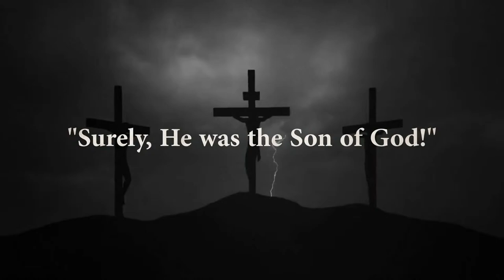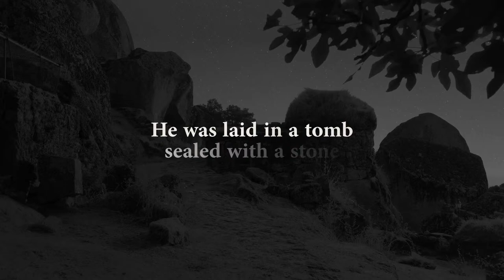E5 Service 24th March 2024 11am | E5 Church Bristol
Address: E5 Bristol City Church, 3-15 Jamaica Street, Bristol, BS2 8JP, United Kingdom